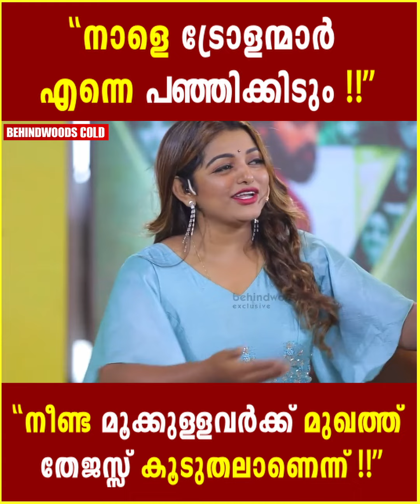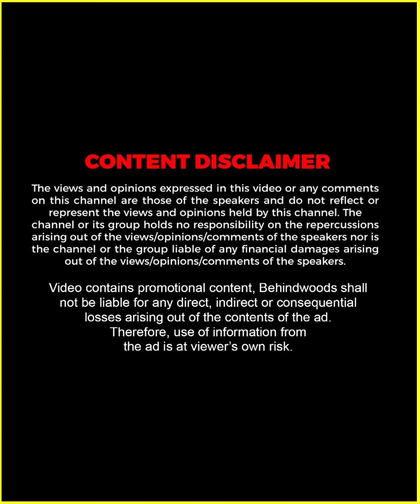"Unni -ക്ക് നീണ്ട മൂക്കുള്ള പെൺകുട്ടികളെ ഭയങ്കര ഇഷ്ടമാണ് !!" 🤣😍 | Mahima Trolls Unni